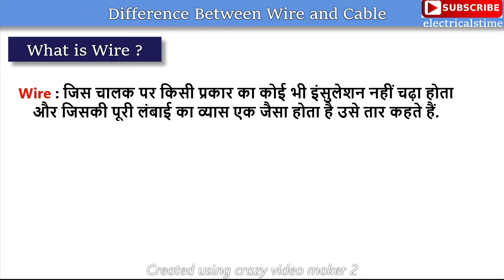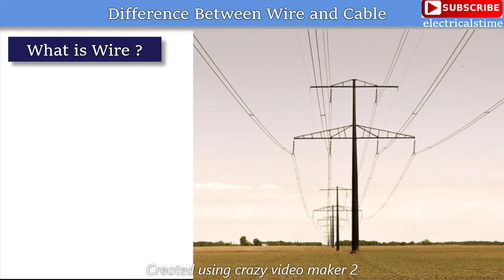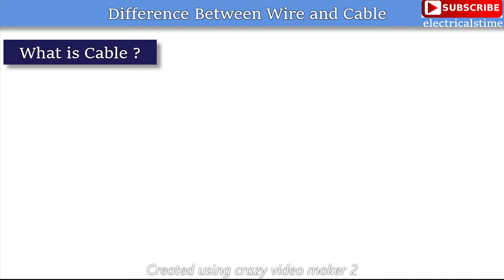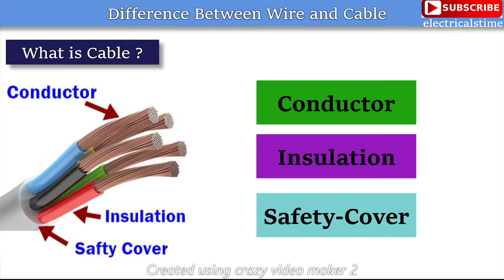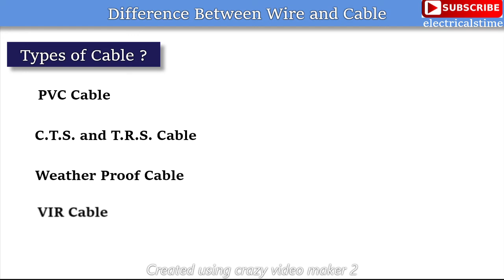Difference Between Wire and Cable in Hindi || Types of Wires || Types of Cables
Difference Between Wire and Cable in Hindi
Types of Wires
Types of Cables
Types of wires and cables
Types of Wires in electrical
Types of Cable in Electrical
Types of wire and cable in Hindi
Types of Conductor
Conductor and insulator
Types of conductors
electrical cable
electrical wire
electrical cable types
electrical wire types
LV cable
HV cable
under ground Cable
Dog wire
Panther wire
Zebra wire
Moose wire
PVC cable
CTs and TRS cable
Weather proof cable
VIR cable
Lead Sheathed Cable
Tropodur Cable
Flexible Cable
cable types
cable type
cable types electrical
cable types and uses
wire types
wire types and uses
wire type
electrical wire types and uses
wire types explained
electrical cable types and uses
cable types explained
cable and wire difference
cable and wire